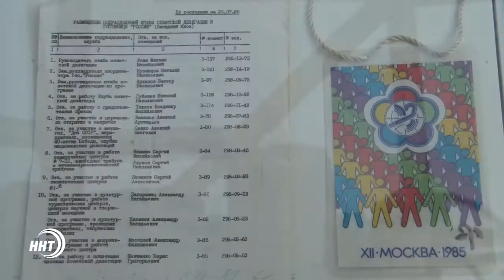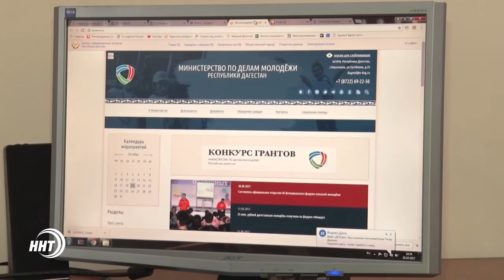ВФМС минувших лет глазами Дагестанцев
Всемирный фестиваль молодежи - очередной развлекательный форум или образовательная площадка для молодого поколения?  Какими воспоминаниями делятся участники минувших фестивалей и в чем значимость масштабного форума? Обо всем перечисленном в сюжете специального корреспондента Хадижи Курбановой.